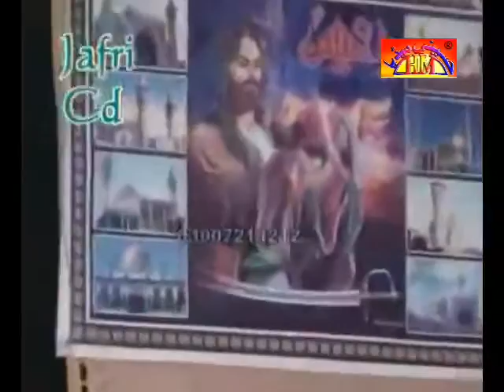Zakir Taqi Abbas Qiamat Majlis | 5 Mar 2015 | Jalsa Rang Shah Jhang